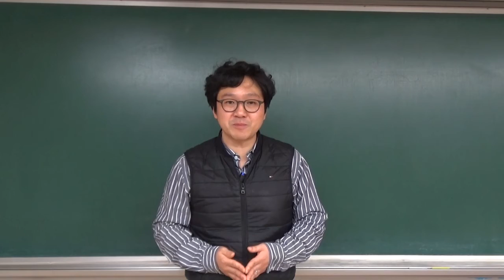현우 국어 소개 영상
안녕하세요. '현우 국어' 채널 소개 영상입니다.